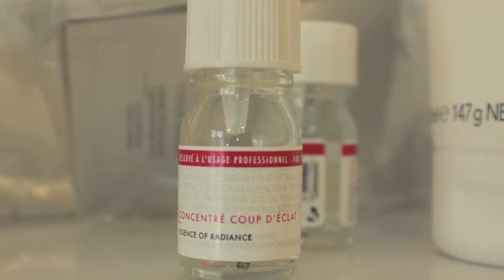Laser Hair Removal Clinic - Commercial Sampler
Promotional Video for a Laser Hair Removal Clinic. For Evaluation Purposes Only.